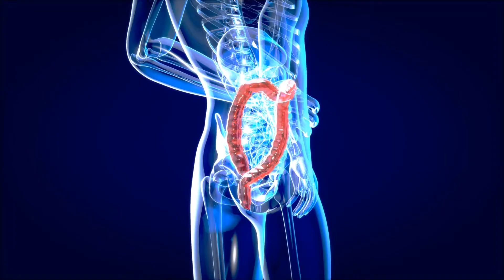3 Nutritional Recommendations For Better Sleep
3 Nutritional Recommendations For Better Sleep

Do you have a hard time getting to sleep or staying asleep?  In this video, I give three conservative nutritional recommendations that have helped myself and my clients sleep better!

Try @DrinkLMNT for FREE:
DrinkLMNT.com/FlochFitness